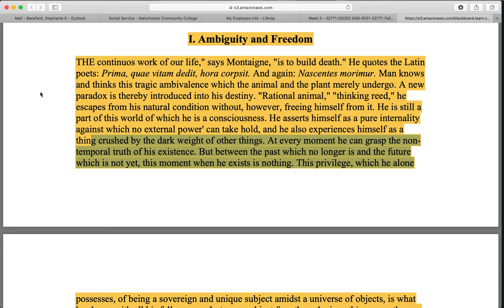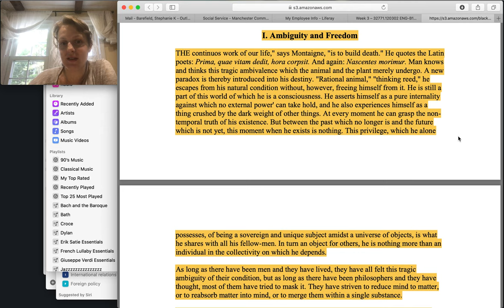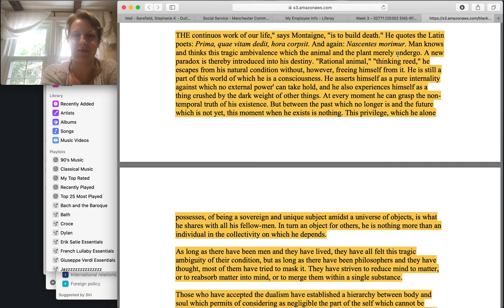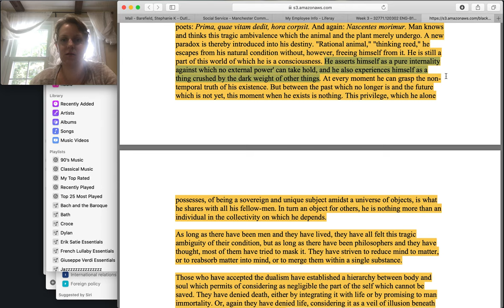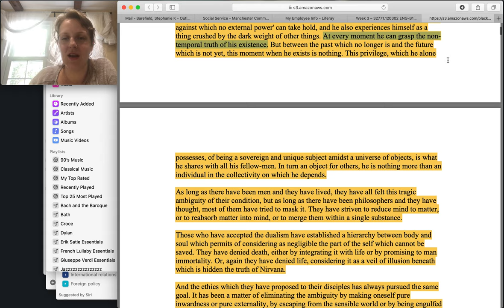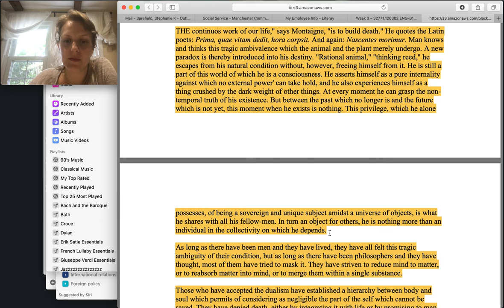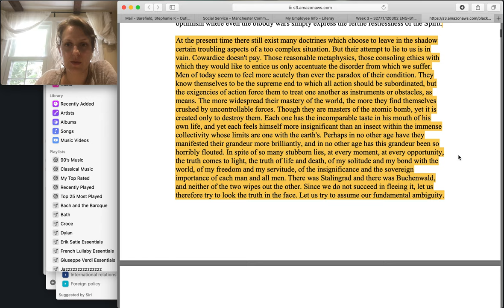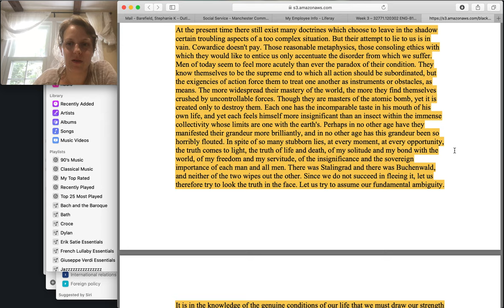Manchester Community College English 101 Week 3 Review Part 1